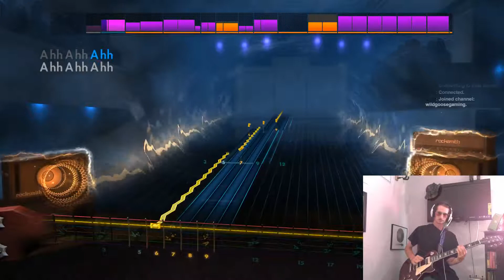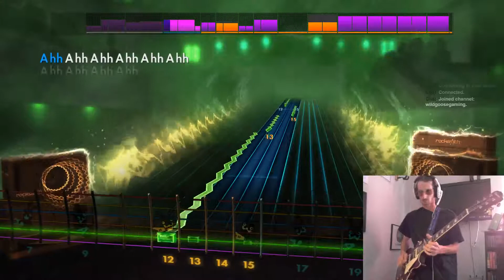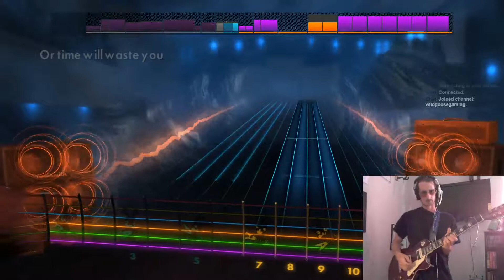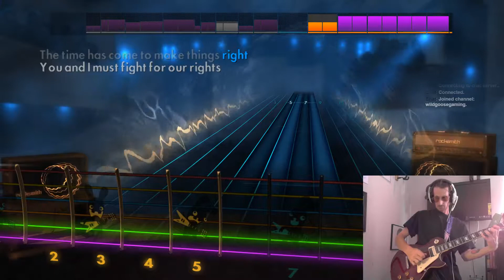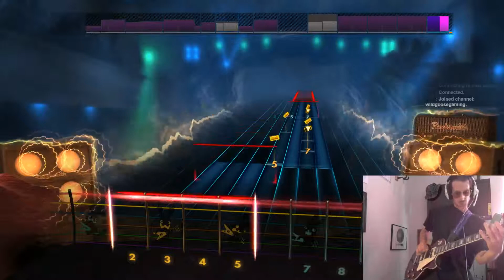learning guitar using rocksmith eight months playing